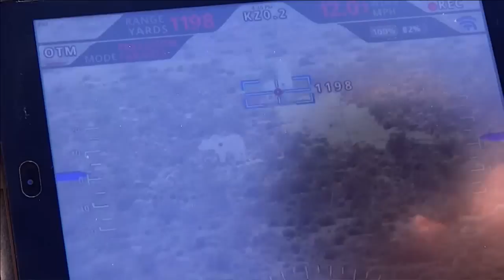Tracking Point Rifle Course Student Review-Ladies Rifle Course Student Review-Front Sight Review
Front Sight introduces our student review video series called Front Sight Student Review.

The goal of this student review video series is to show you how you too can be empowered by attending firearms training at Front Sight.

Our courses are taught by seasoned law enforcement, military, and private citizen instructors, they will take you to levels that far exceed law enforcement and military standards, without any
boot camp mentality or drill instructors attitudes. After your first firearms training course at Front Sight you will leave with skills that surpass 99% of the gun owning population!

Here is the next best thing and it won't cost you a flight or hotel room! -

learn the color code of mental awareness Sign Up for our 15 Free Gun Training Reports Here -

***SPECIAL***For your first 4 day handgun course with a 1 day 30 State Concealed Carry Course Plus
Makes a Great Affordable Gift.

Want to attend a course at Front Sight? get the beforehand knowledge you need

Defensive Handgun Training Review
Firearm Self Defense Review
Handgun Training Review
Firearms Training Review